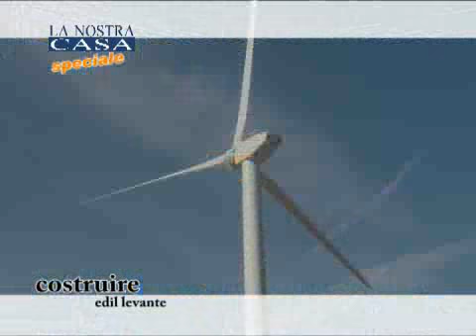Energia Solare srl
La Società opera sui mercati italiani e quelli esteri da 30 anni. Essa offre servizi di ingegneria, di commercializzazione e di installazione di sistemi solari fotovoltaici e solari termici, unitamente a tutte le componentistiche necessarie.